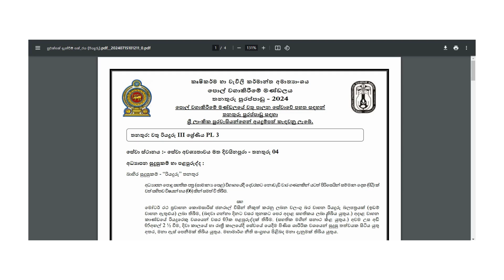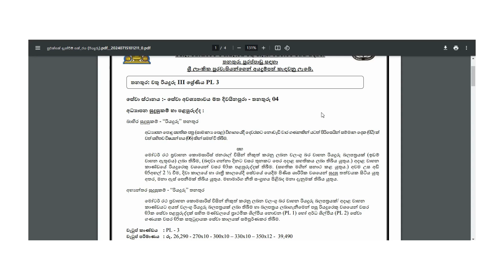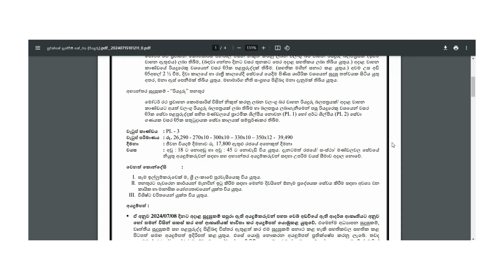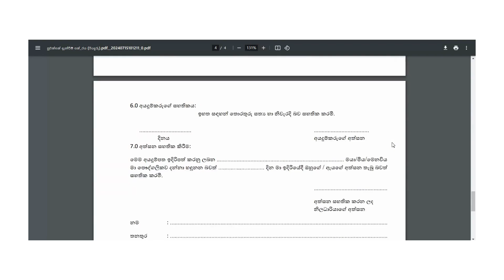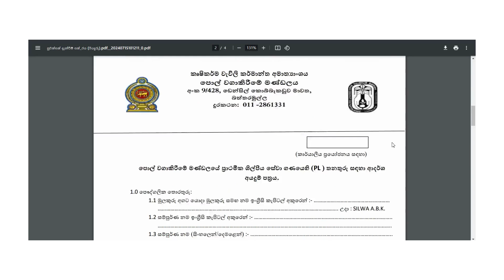පොල් වගාකිරීමේ මණ්ඩලය - තනතුරු පුරප්පාඩු - 2024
Rakiyalk | Driver | Coconut Cultivation Board | පොල් වගාකිරීමේ මණ්ඩලය - තනතුරු පුරප්පාඩු - 2024 | O/L